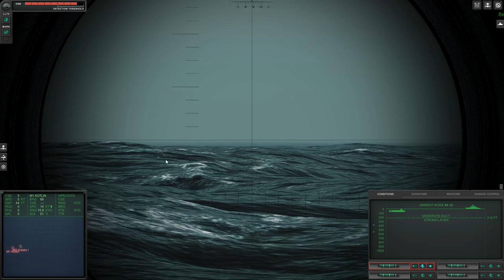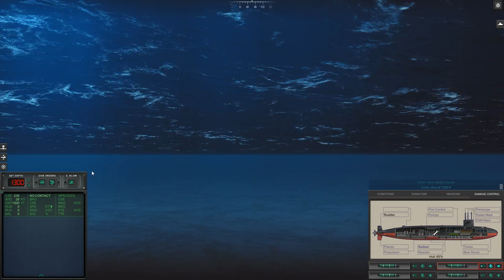1968 Campaign: Killing an escorted Kresta-I at high cost to myself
A Kresta cruiser supported by Kotlin class destroyer is a dangerous pray, as seen in this video.